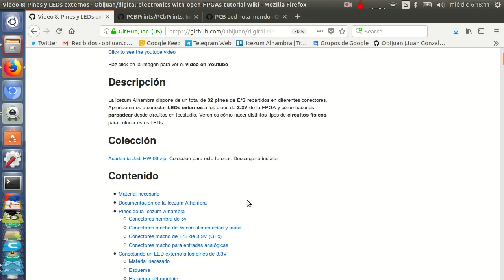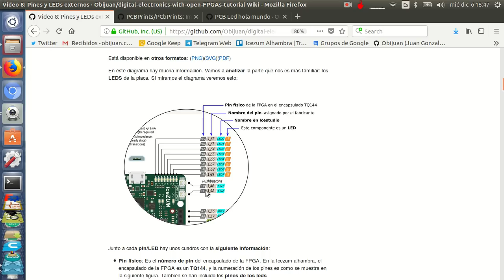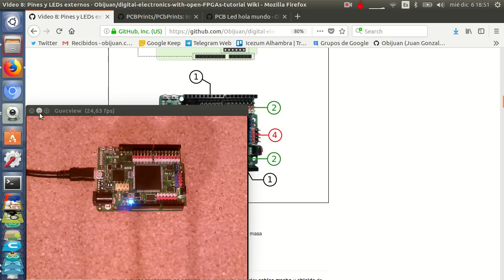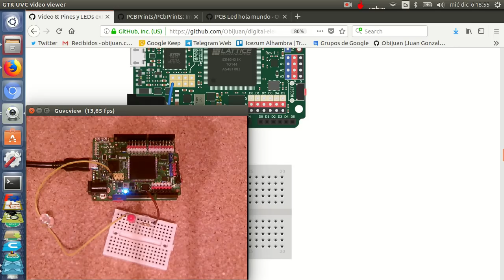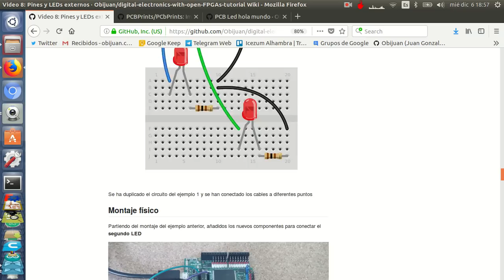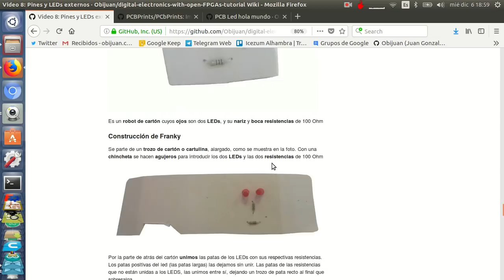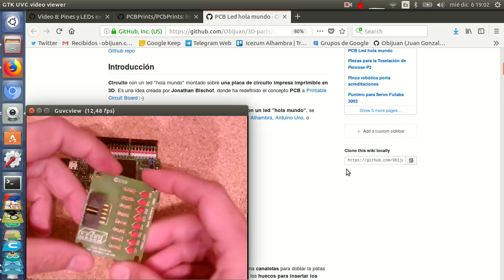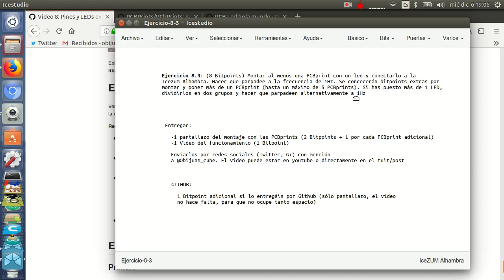Electrónica digital para makers con FPGAs libres (8/31)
La icezum Alhambra dispone de un total de 32 pines de E/S repartidos en diferentes conectores. Aprenderemos a conectar LEDs externos a los pines de 3.3V de la FPGA y cómo hacerlos parpadear desde circuitos en Icestudio. Veremos cómo hacer distintos tipos de circuitos físicos para colocar estos LEDs